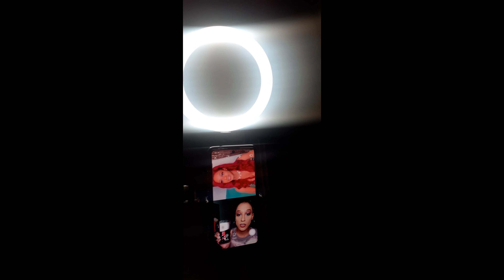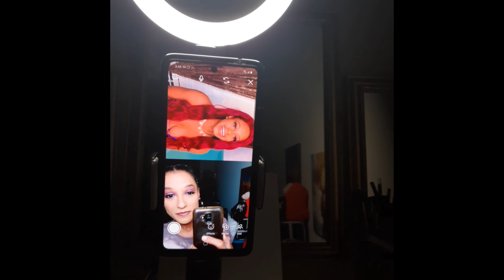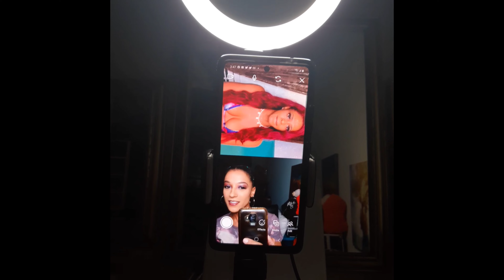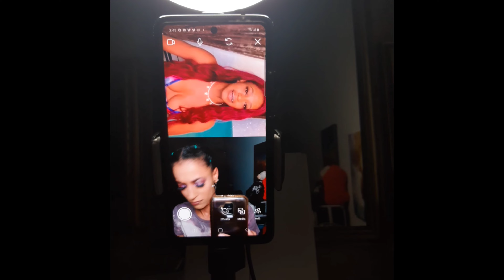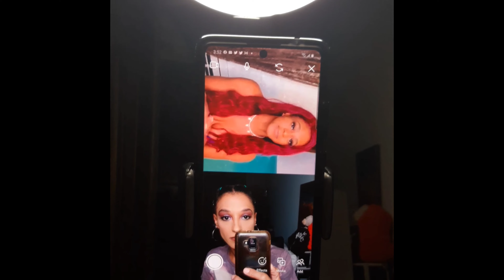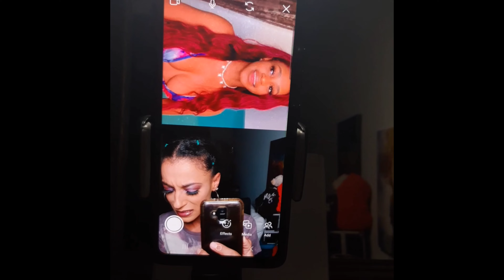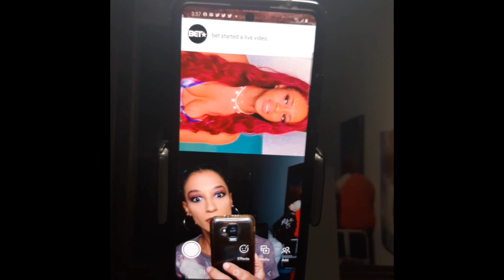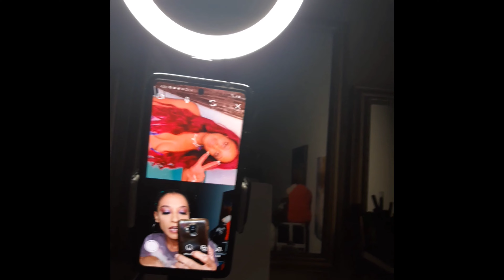1st interview with Beautiful Dream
Hey Kali Crew,
after watching dreams vlogs about rinah camp and what happened I had to interview her and yall she is so sweet & genuine I let her know I got her back IRL for real but I hope yall enjoy the questions sorry about the video quality I was having issues screen recording but I made it work

If you wana be apart of the Kali Crew 💜
Hit that》》》》 🔔🔔🔔
so you are notified when I post I appreciate everyone and I hope we all stay safe & blessed 💋💋

I.G. 👸🏽@cali_treasure
Makeup I.G💄 @Makupkali_lo ( under construction)
Snap 👻@Calitreasure1

Link to the mic & ring light I use

A.R. Elite